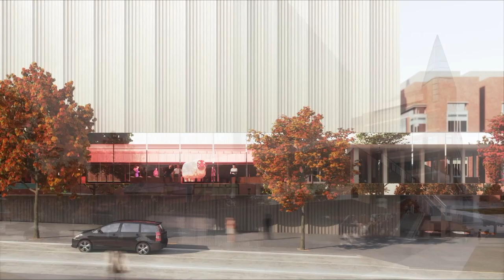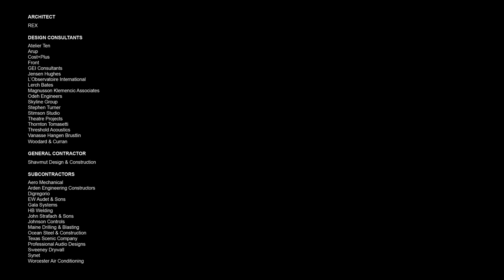Performing Arts Center Topping Off Ceremony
On Thursday, Dec. 10, University leaders and community partners gathered to celebrate the topping-off of Brown’s future Performing Arts Center. Set to open in late 2022, the PAC will be a major center of innovative, experimental and diverse art and performances for the Brown and Providence communities.

Brown University